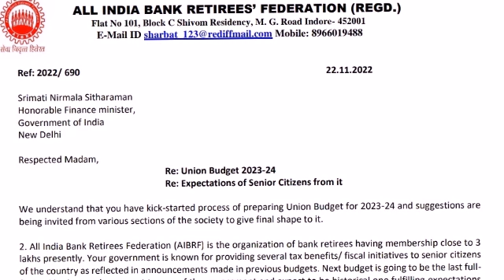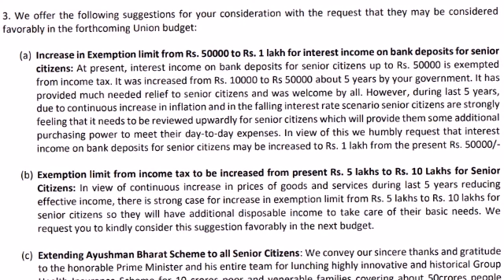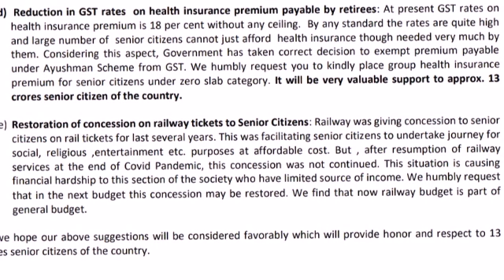Bank Retirees-Expectations from Union Budget 23-24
Honorable Finance minister,
Government of India
New Delhi
Respected Madam,
 Re: Union Budget 2023-24
Re: Expectations of Senior Citizens from it
We understand that you have kick-started process of preparing Union Budget for 2023-24 and suggestions are
being invited from various sections of the society to give final shape to it.
2. All India Bank Retirees Federation (AIBRF) is the organization of bank retirees having membership close to 3
lakhs presently. Your government is known for providing several tax benefits/ fiscal initiatives to senior citizens
of the country as reflected in announcements made in previous budgets. Next budget is going to be the last full-
fledged budget under present tenure of the government and expect to be historical one fulfilling expectations
and wish list of common men in general and senior citizens in particular.
3. We offer the following suggestions for your consideration with the request that they may be considered
favorably in the forthcoming Union budget:
(a) Increase in Exemption limit from Rs. 50000 to Rs. 1 lakh for interest income on bank deposits for senior
citizens: At present, interest income on bank deposits for senior citizens up to Rs. 50000 is exempted
from income tax. It was increased from Rs. 10000 to Rs 50000 about 5 years by your government. It has
provided much needed relief to senior citizens and was welcome by all. However, during last 5 years,
due to continuous increase in inflation and in the falling interest rate scenario senior citizens are strongly
feeling that it needsto be reviewed upwardly for senior citizens which will provide them some additional
purchasing power to meet their day-to-day expenses. In view of this we humbly request that interest
income on bank deposits for senior citizens may be increased to Rs. 1 lakh from the present Rs. 50000/-
(b) Exemption limit from income tax to be increased from present Rs. 5 lakhs to Rs. 10 Lakhs for Senior
Citizens: In view of continuous increase in prices of goods and services during last 5 years reducing
effective income, there is strong case for increase in exemption limit from Rs. 5 lakhs to Rs. 10 lakhs for
senior citizens so they will have additional disposable income to take care of their basic needs. We
request you to kindly consider this suggestion favorably in the next budget.
(c) Extending Ayushman Bharat Scheme to all Senior Citizens: We convey our sincere thanks and gratitude
to the honorable Prime Minister and his entire team for lunching highly innovative and historical Group
Health Insurance Scheme for 10 crores poor and venerable families covering about 50crores people
providing them health insurance cover. It has helped immensely poor people to take proper and effective

treatment as and when needed and people could take treatments in hospitals during Covid-19 pandemic.
Senior citizens very often face several health-related problems which call for hospitalization. Treatments
in hospitals are quite expensive and large section of senior citizens in the absence regular and adequate
flow of income find difficult to undertake treatment in good hospitals. Therefore, to provide respectful
and worry free life at the advancing age , senior citizens need health insurance on the lines of Ayushman
Bharat. We humbly request that in the next budget, Ayushman Bharat scheme may be extended to all
Senior Citizens of the country.
(d) Reduction in GST rates on health insurance premium payable by retirees: At present GST rates on
health insurance premium is 18 per cent without any ceiling. By any standard the rates are quite high
and large number of senior citizens cannot just afford health insurance though needed very much by
them. Considering this aspect, Government has taken correct decision to exempt premium payable
under Ayushman Scheme from GST. We humbly request you to kindly place group health insurance
premium for senior citizens under zero slab category. It will be very valuable support to approx. 13
crores senior citizen of the country.
(e) Restoration of concession on railway tickets to Senior Citizens: Railway was giving concession to senior
citizens on rail tickets for last several years. This was facilitating senior citizens to undertake journey for
social, religious ,entertainment etc. purposes at affordable cost. But , after resumption of railway
services at the end of Covid Pandemic, this concession was not continued. This situation is causing
financial hardship to this section of the society who have limited source of income. We humbly request
that in the next budget this concession may be restored. We find that now railway budget is part of
general budget.
 4. we hope our above suggestions will be considered favorably which will provide honor and respect to 13
crores senior citizens of the country.
 With Respectful Regards,

 GENERAL SECRETARY